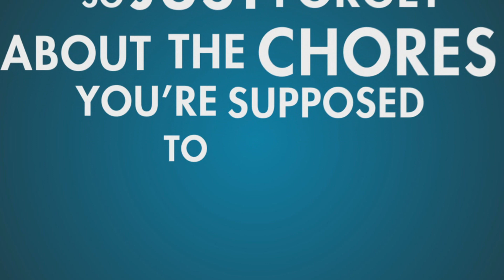Sony Announces A PS4 Price Drop At E3???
What are the possibilities of a possible price drop for the PS4 at this years E3 2015?